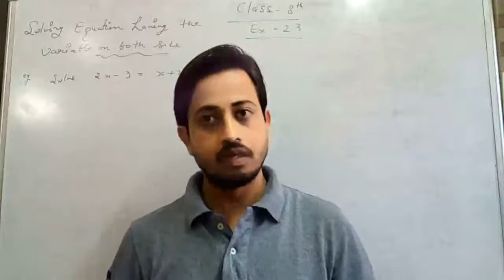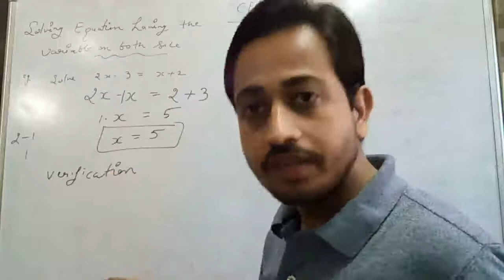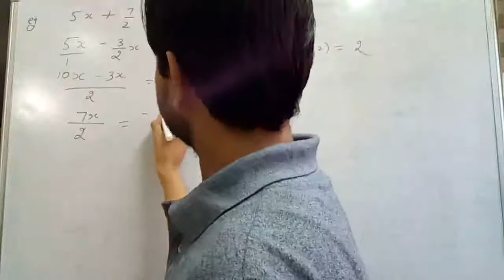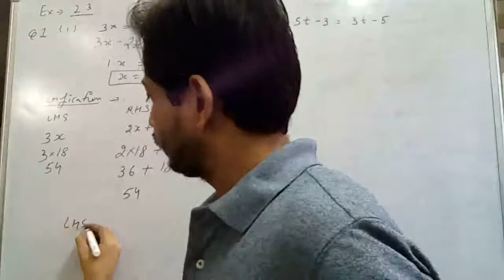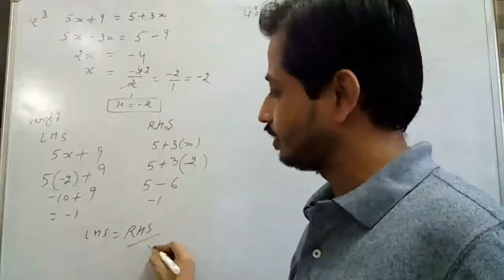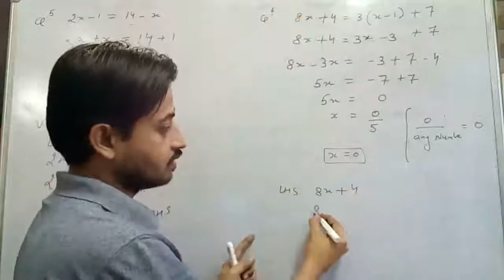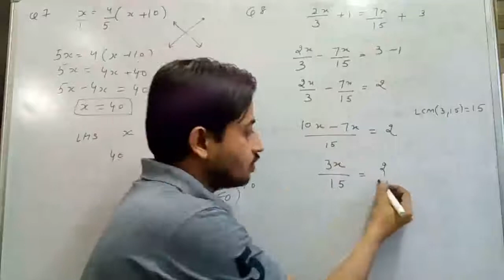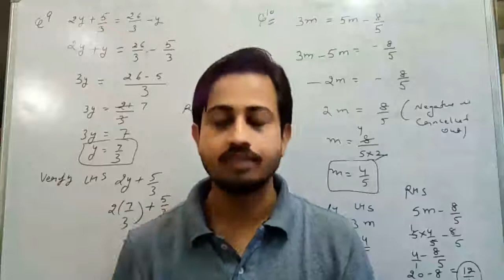Class 9 ncert | Linear Equation | Ch - 2 | ex 2. 3 | CBSE | HBSE | 2021